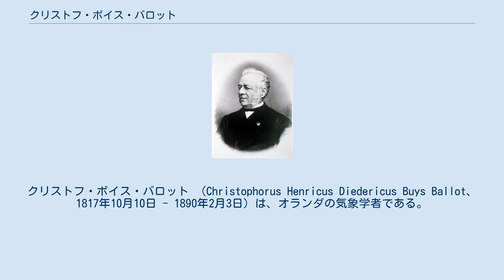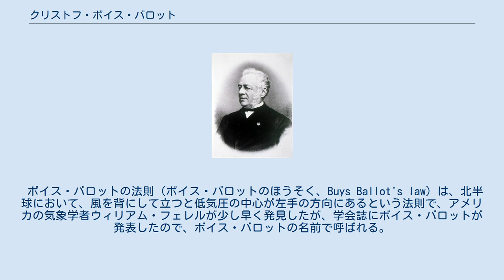クリストフ・ボイス・バロット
クリストフ・ボイス・バロット （Christophorus Henricus Diedericus Buys Ballot、1817年10月10日 - 1890年2月3日）は、オランダの気象学者である。
気象に関するボイス・バロットの法則やボイス・バロット表で知られる。
 Kloetinge に生まれた。
ユトレヒト大学で学び、1844年からユトレヒト大学の鉱物学や地質学の講師になった。
1846年から化学の講師も兼ね、1847年から数学の教授、1867年から物理学の教授になった。
ドップラー効果を調べるために列車に楽団を乗せて、決められた高さの音を演奏させる実験を行った。
 気象学に関する業績で最も知られる。
1854年にオランダ気象学会を設立し終生会長を務めた。
気象学における国際協力の必要性を認めた最初のひとりで、1873年に国際気象委員会の議長を務めた。
国際気象委員会は世界気象機関（World Meteorological Organization： WMO）に発展した。
 1893年からオランダ科学アカデミーは、気象学の分野の業績に対して授与するボイス・バロット・メダル (Buys Ballot Medal) を設けている。
 ボイス・バロットの法則（ボイス・バロットのほうそく、Buys Ballot's law）は、北半球において、風を背にして立つと低気圧の中心が左手の方向にあるという法則で、アメリカの気象学者ウィリアム・フェレルが少し早く発見したが、学会誌にボイス・バロットが発表したので、ボイス・バロットの名前で呼ばれる。
 1729年から1846年の間のオランダの温度の観測結果から、太陽の自転周期を決めるボイス・バロット表（Buys Ballot table）を1847年に発表した。